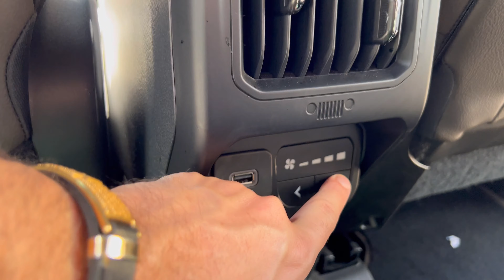Jeep Commader Overland 2023 É INACREDITÁVEL O valor das REVISÕES!